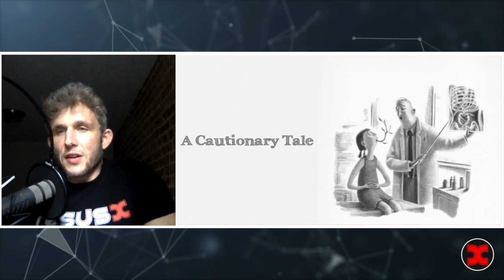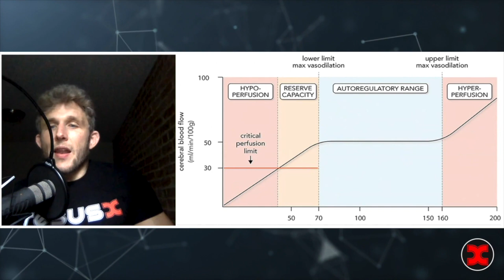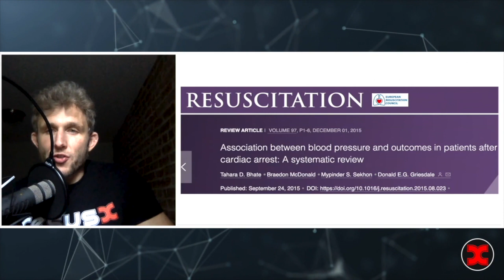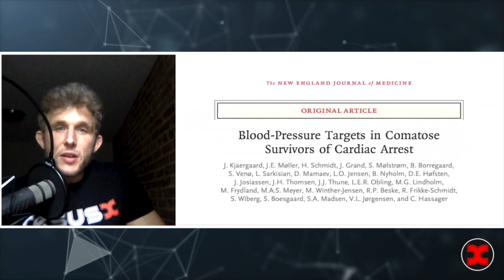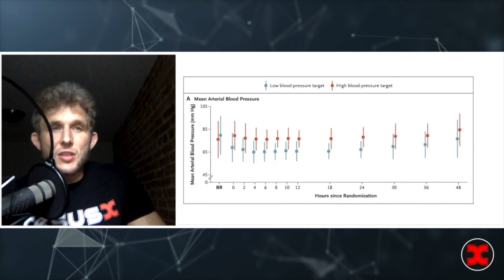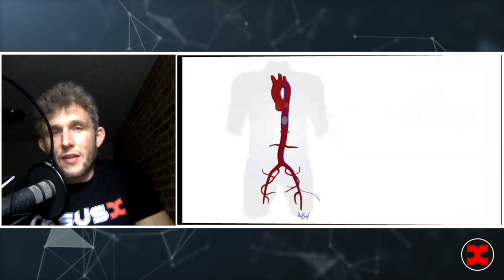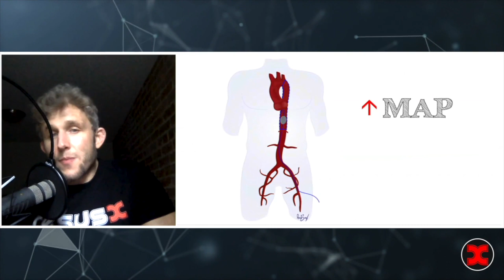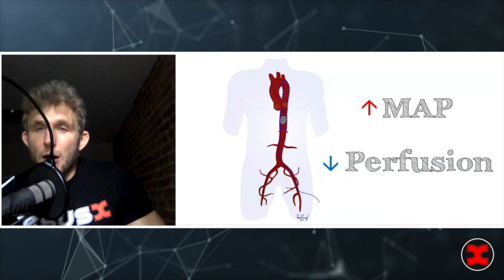What's the Best Blood Pressure After Cardiac Arrest?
Dr. Rory Spiegel, an EM Critical Care physician, discusses post-arrest care and the optimal blood pressure for patients who have been resuscitated from cardiac arrest. Previous retrospective studies suggested that higher MAPs were associated with better outcomes, but these findings were confounded by the overall health status of the patients. Dr. Spiegel highlights three recent small randomized control trials that compared lower and slightly higher MAP targets but found no significant difference in outcomes. He emphasizes a recently published large randomized trial that investigated blood pressure targets in comatose survivors of cardiac arrest.

Dr. Spiegel questions the effectiveness of identifying an ideal MAP for specific patient populations, citing previous studies in sepsis and other conditions that have failed to determine an optimal blood pressure target. He explains that MAP, although commonly used as a surrogate for perfusion, does not accurately represent micro-hemodynamics. Different organs have varying resistance, affecting their perfusion, and disease states can further complicate the relationship between macro-circulation and microcirculation.

Overall, Dr. Spiegel suggests that while MAP is frequently measured and easily accessible, it may not be the best indicator of perfusion. He highlights the need to consider micro-hemodynamics and individual organ perfusion in each patient's management.

00:00 Introduction and Overview
00:22 Understanding Blood Pressure and Brain Autoregulation
00:41 The Role of MAP in Post-Cardiac Arrest Patients
01:54 Review of Previous Studies on MAP Targets
02:54 The Blood-Pressure Targets in Comatose Survivors of Cardiac Arrest Trial
05:09 Understanding Tangibility Bias and the Limitations of MAP
05:57 The Difference Between Macrohemodynamics and Microhemodynamics
08:29 The Complexity of Patient Conditions and the Futility of a Single MAP Target
09:16 Practical Approach to MAP Management in ICU
10:11 Conclusion and Final Thoughts